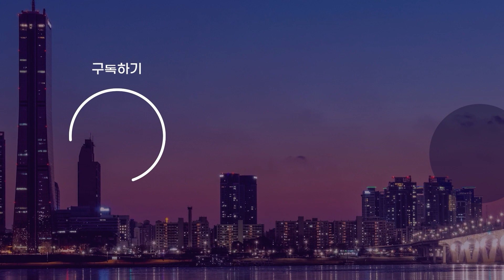중국 크루즈 유치 …IPA 산둥성항만 업무 협약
인천항만공사(IPA)는 중국 칭다오에서
산둥성 항만그룹과 해양관광 활성화를 위한
전략적 업무협약을 체결했다고 밝혔습니다.

앞으로 두 기관은 신규 크루즈 항로 개설과
크루즈 출발지 운영관리, 항만 건설·
운영개발·기술혁신 분야에서 긴밀히 협력할
계획입니다.

2019년 설립된 산둥성항만그룹은 중국 칭다오·르자오·옌타이·보하이 항만을 총괄하는 기관입니다.

이 기관은 코로나19 사태로 3년간 칭다오
크루즈 국제여객터미널의 문을 닫았다가 최근 운영을 재개했습니다.